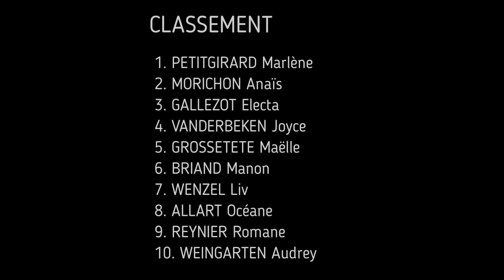Cyclo-cross d'Auxerre 2023 Femmes Elite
Victoire de Marlène PETITGERARD. Anaïs MORICHON  et Electa GAZZELOT sur le  podium. La  suite  du  classement :
4. VANDERBEKEN Joyce
5. GROSSETETE Maëlle
6. BRIAND Manon
7. WENZEL Liv
8. ALLART Océane
9. REYNIER Romane
10. WEINGARTEN Audrey